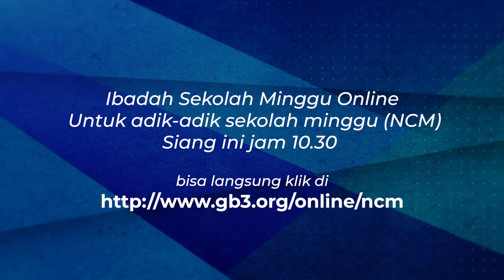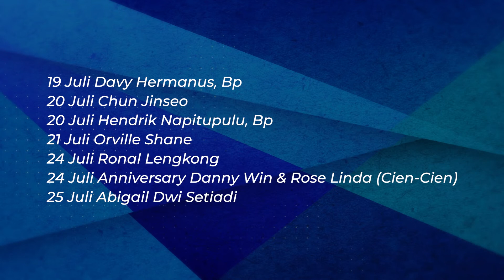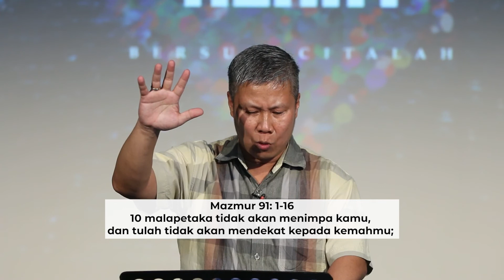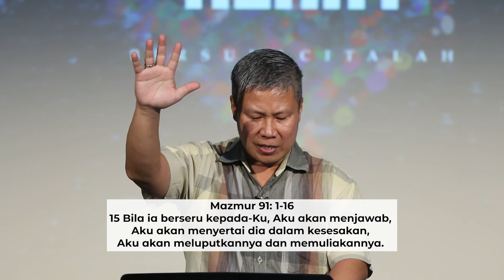Pengumuman & Doa Berkat JB3 Bandung, 19 Juli 2020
Sunday Service, July19, 2020.